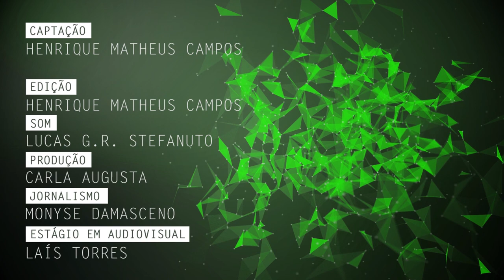Circulação do termo “opressão” é tema de pesquisa na UFSCar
Geraldo Donato Ferreira, mestrando no Programa de Pós-Graduação em Linguística da Universidade Federal de São Carlos (PPGL - UFSCar), fala de sua pesquisa sobre a circulação do termo opressão nas redes sociais.